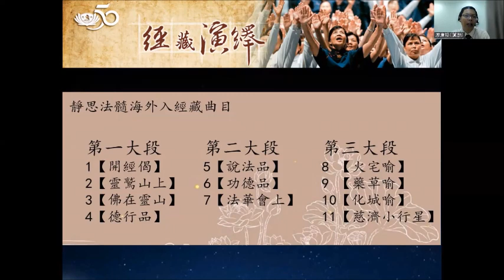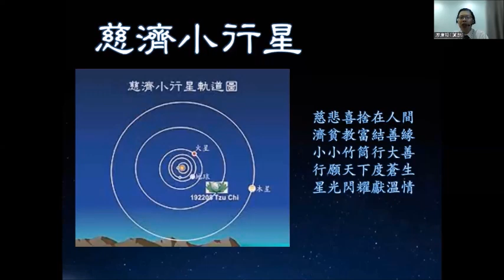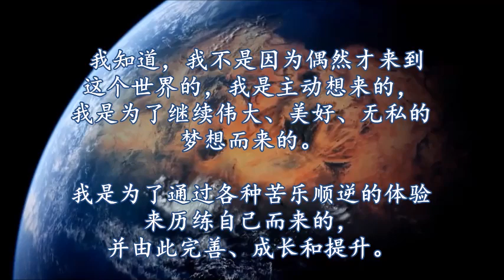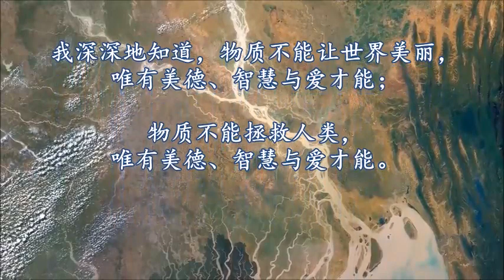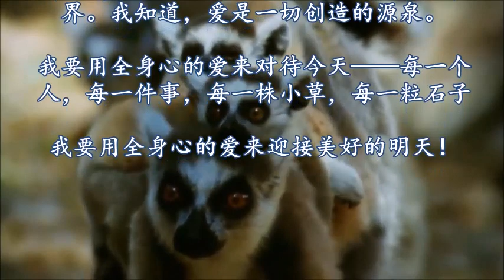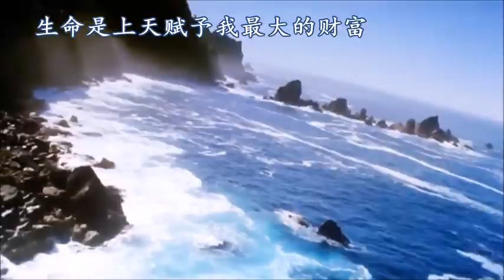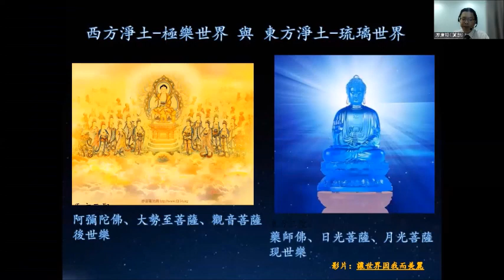【書籍分享】靜思法髓妙蓮華~ 入經藏品書第九曲目：法華七喻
💮法華是思想，妙蓮華是展現。💮

證嚴上人因應現代時機，用經藏演繹換個方式來說佛法，將法華經融入慈濟法髓，因此《靜思法髓妙蓮華》經藏演繹不僅此於演繹《法華經》，而是貫串古今，透過演繹、手語、唱誦，流傳法華精神，也將慈濟人五十六年來，

在證嚴上人帶領下，實踐佛法生活化、菩薩人間化，以事顯理、以理行事，所做過與社會大眾生活息息相關的事與物。

如此珍貴豐富與真實的史紀，又應如何且簡單地詮釋呢？

誠劼師兄配合11個演繹曲目，真誠將他學習的喜悅剪接成簡短的短頻，如是我學，與大家交流分享🙏